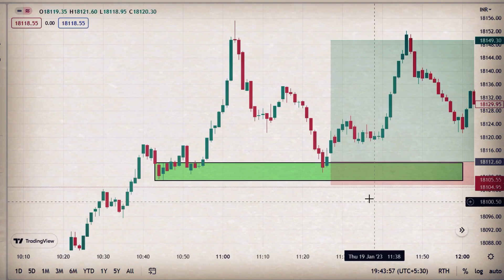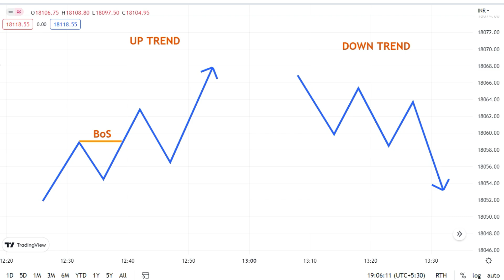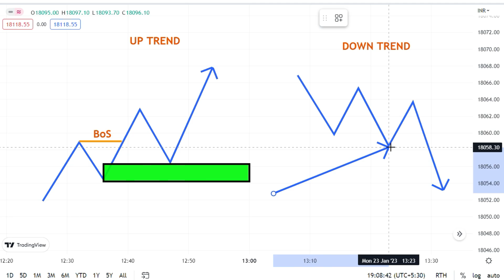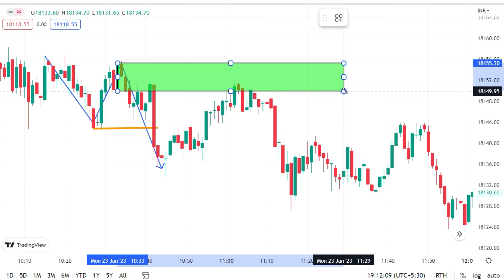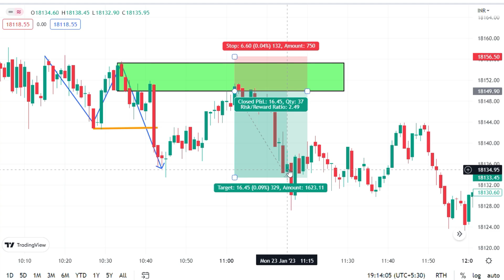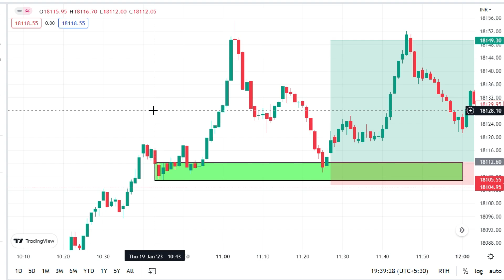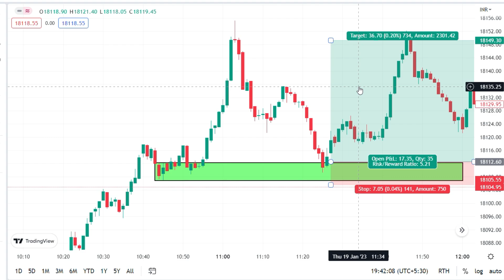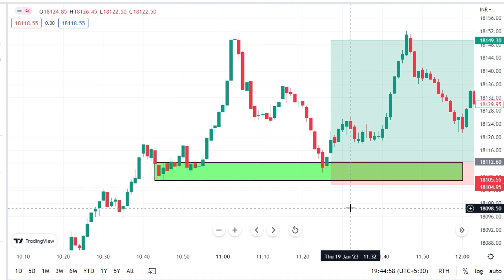HOW TO ENTER THE TRADE | SMART MONEY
THIS VIDEO EXPLAIN ABOUT:
HOW TO ENTER THE TRADE BY USING SMART MONEY CONCEPT

- Before taking any Trading or Investment decision    consult your Financial Advisor